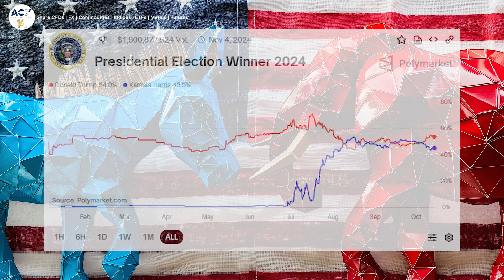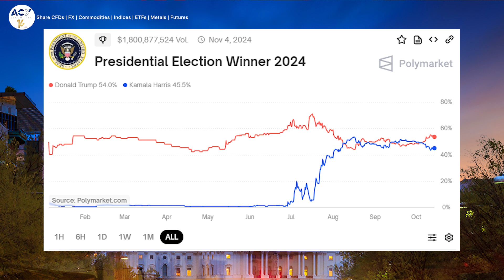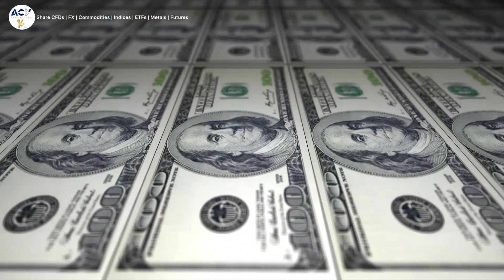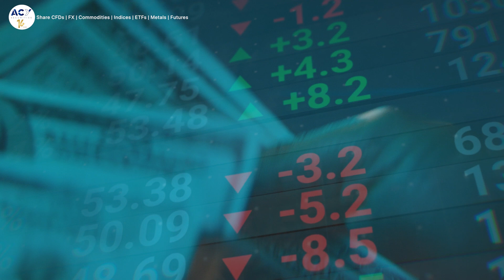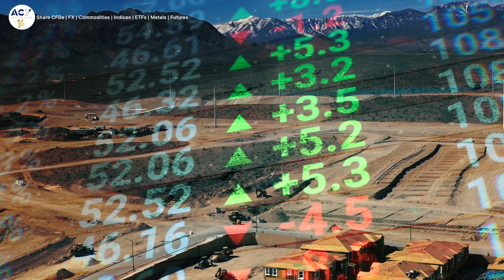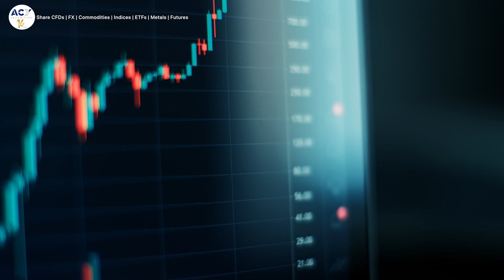Election Impact on US Dollar EXPOSED!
US Dollar Outlook Amidst Upcoming Presidential Election: Trump vs. Kamala Harris

With the U.S. elections approaching, the impact on the U.S. dollar remains a significant concern for traders and economists. The election, scheduled for November 5th, will either see former President Donald Trump returning to office or Vice President Kamala Harris assuming the presidency. Both candidates represent starkly different economic strategies, and their potential victories are expected to influence the strength of the U.S. dollar in varying ways.

Donald Trump is known for his pro-business policies, which previously stimulated domestic growth. If re-elected, Trump is expected to push for tax cuts and deregulation, fostering a business-friendly environment. This would inceltivize both domestic and foreign investors, likely boosting the U.S. dollar. His focus on domestic manufacturing through the "America First" agenda seeks to reduce reliance on imports and enhance U.S. production. Historically, such policies have been beneficial for the U.S. dollar, as they drive investor confidence and support currency strength.

Additionally, Trump's past trade negotiations often involved protectionist measures and tariffs, which could further solidify the dollar’s position. Financial markets tend to favour the predictability and stability that Trump's economic policies bring, contributing to a positive outlook for the U.S. dollar if he wins.

Kamala Harris's Progressive Approach and USD Implications

On the other hand, Kamala Harris, as part of the Biden administration, champions progressive policies. These include a focus on social equity, environmental sustainability, and expanded government programs like healthcare reform and green energy initiatives. While these policies aim to address long-term issues such as income inequality and environmental concerns, they may not generate the immediate investor confidence required to strengthen the U.S. dollar.

Harris’s policies could potentially lead to increased government spending without the direct pro-business benefits seen under Trump, which may result in a weaker U.S. dollar. Markets may perceive her economic agenda as less favourable in the short term, especially when compared to Trump’s business-centric policies.

The Federal Open Market Committee (FOMC) meeting on November 7th, just days after the election, will further influence the dollar’s trajectory, adding another layer of complexity to the currency’s future.

Phone:
Australia